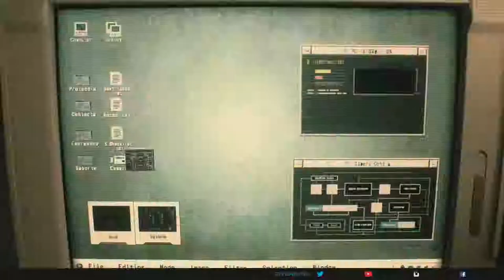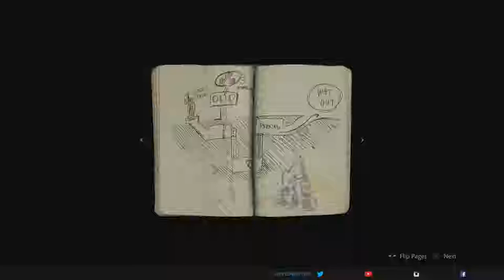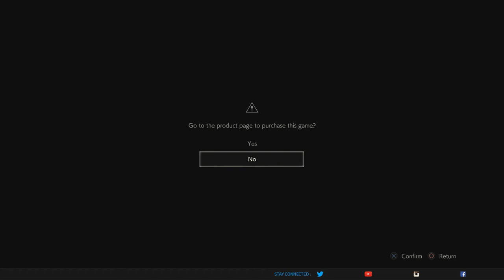Resident Evil 2 Remake Demo | Here We Go Again! ( + Trailer)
This whole playthrough has been taken from my Twitch stream. Link to my Twitch is located at the bottom of this description.

Remaster Release / Re-Release Date: Coming Soon

Original System(s): PlayStation 1

System(s): N/A

Current System Playing: PlayStation 4

Developer(s): Capcom

Publisher(s): Capcom